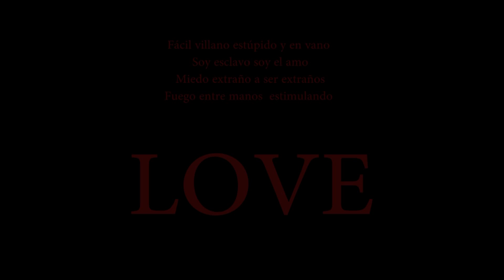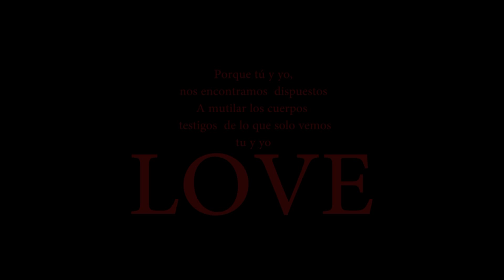Nelson Acorde - Love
Fácil villano estúpido y en vano
Soy esclavo soy el amo
Miedo extraño a ser extraños
Fuego entre manos  estimulando
Cortare la magia de tu boca
desaparece la sed

Muérdeme soy fácil victoria
enemigo y placer de piel

una herida profunda are
Porque tú y yo, nos encontramos  dispuestos
A mutilar los cuerpos
testigos  de lo que solo vemos